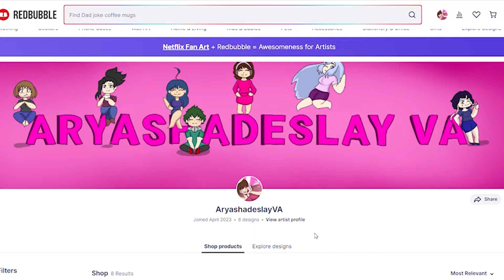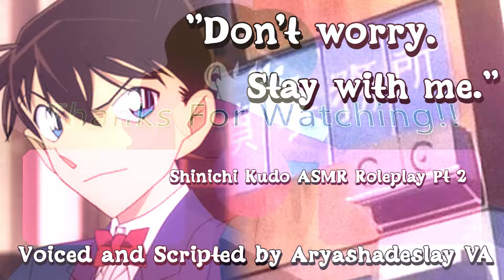Solving a Case with Shinichi!: Shinichi Kudo ASMR Roleplay Pt 2 [M4A][Detective Conan]